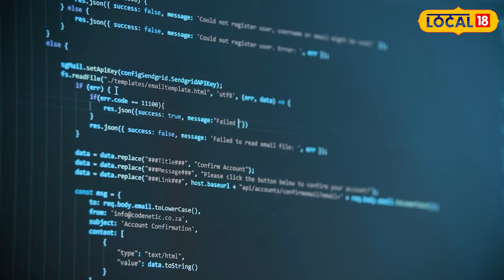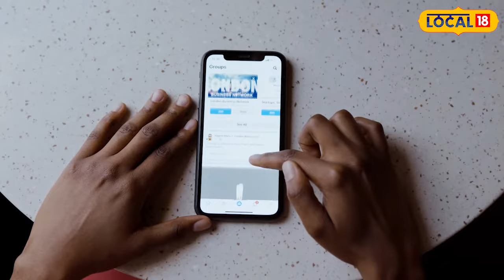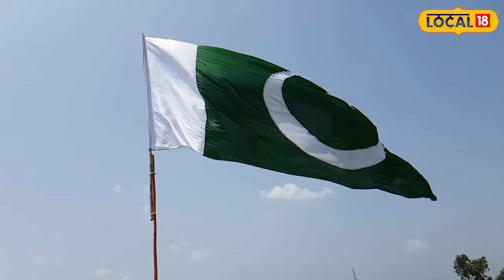Pakistan: अश्लील वीडियो बनाकर पाकिस्तानी हसीनाएं लोगो को फसा रही जाल में!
Honey Trap : पाकिस्तान भारत में खुफिया जानकारी लेने के लिए हनी ट्रैप का जाल खूबसूरत हसीनाओं के जरिए फैला रहा है. इसमें बिजनेसमैन से लेकर मिडिल क्लास और आर्मी अफसर से लेकर हर एक स्तर के लोग फंस रहे हैं. आखिर यह पाकिस्तान हसीनाओं को कैसे तैयार करता है इस पर एसटीएफ के फाउंडर और पूर्व वरिष्ठ आईपीएस अधिकारी राजेश पांडेय ने बताया कि पाकिस्तान के हालात बहुत बुरे हैं.
Honey Trap : Pakistan is spreading the trap of honey traps in India through beautiful beauties to get intelligence. People of every level, from businessmen to middle class and army officers, are getting trapped in this. On how this Pakistan prepares hasinas, STF founder and former senior IPS officer Rajesh Pandey said that the situation in Pakistan is very bad.